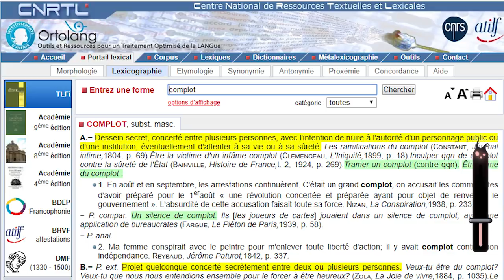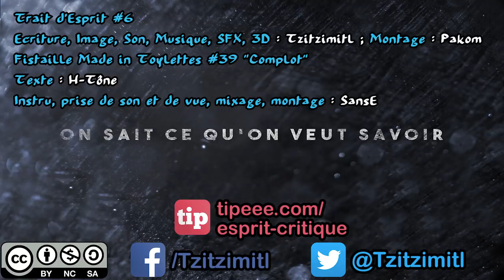Complotisme VS complots feat. H-Tône - TraitdEsprit 6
TE6 - Complotisme VS complots feat. H-Tône - TraitdEsprit 6

Trait d'Esprit #6
Ecriture, Image, Son, Musique, SFX, 3D : Tzitzimitl ; Montage : Pakom
Fistaille Made in Toylettes #39 "ComploTziTzimitl"
Texte : H-Tône
Instru, prise de son et de vue, mixage, montage : SansE

Cette œuvre et toutes ses sous-parties (images, musique, texte) sauf le clip et la chanson de H-Tône est mise à disposition selon les termes de la Licence Creative Commons "Attribution - Pas d’Utilisation Commerciale - Partage dans les Mêmes Conditions 3.0 France"